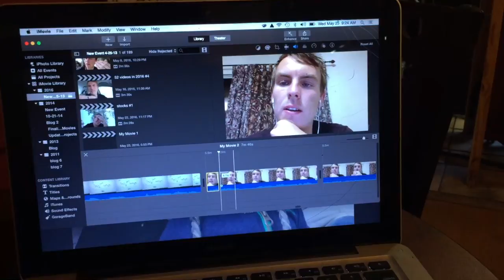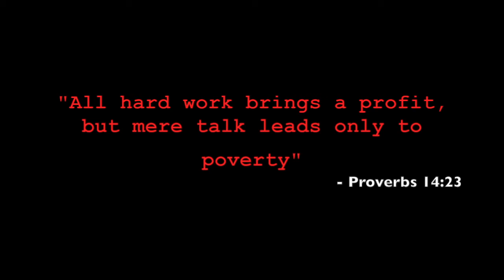Coffee, Coffee, Coffee Shop Visit | $217 to $100,000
I finally make it to the gym! Instead of doing my normal work out which consist of mostly free weights I decided to spend my time with the machines.

I get home then head straight off to the coffee shop we the family. This is after making a WHOLE bunch of rice! Hang out at the coffee shop, I probably got a blended chai latte.

Head into work and for dinner I we have taco salad. I didn't focus to much on the stock market today. Did not have a lot of buying power which means no buying stocks... Pretty sure I didn't sell much either.

Give Stash Invest a try! It's a easy way to start investing. Plus,we both get $5.

Start investing with Acorns today!

I want to put out some content for all my subscribers. I've been swamped with other work, promoting on twitter, facebook, snapchat, instagram, BEME!!!

"BTW" I'm Killing it on Snapchat: kebridgeforth

TWITTER IS MY NEW ISH! @STDXKeith | Home of the follow reply.